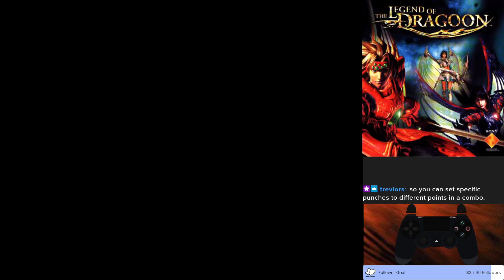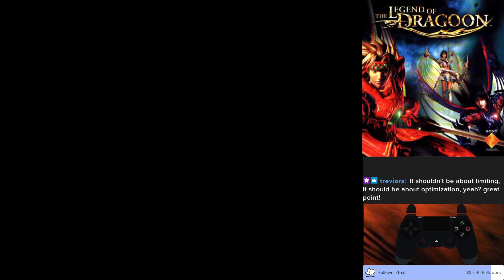The Legend of Dragoon - Part 5 - Saving Shana